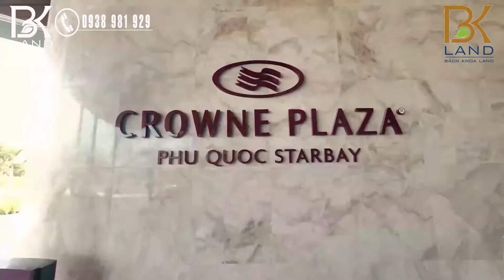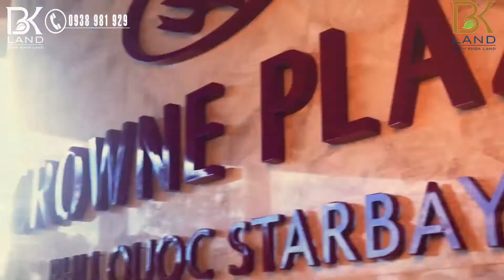Dự án Crowne Plaza Starbay Phú Quốc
Dự án Crowne Plaza Starbay Phú Quốc có vị trí ngắm sao đẹp trên hòn đảo. Trước khi ngắm những ánh sao đêm lung linh, du khách còn được thả hồn với cảnh hoàng hôn lãng mạn trên đảo Ngọc. Hoàng hôn, bầu trời Phú Quốc tựa một bảng màu pha trộn đa sắc đỏ rực. Phía dưới là sóng biển chập chùng. Giữa khung cảnh bao la, hùng vĩ ấy, du khách Crowne Plaza Starbay Phú Quốc được thả mình trong không gian riêng tư, thoáng rộng, tầm nhìn không giới hạn, tận hưởng những cảm giác có 1-0-2.

Ngày 16/6/2015, Tập đoàn MIK Group chính thức giới thiệu khách sạn cao cấp Crowne Plaza Phú Quốc Starbay bằng lễ ký kết hợp tác với Tập đoàn IHG (Intercontinental Hotels Group, Anh).

Sau sự ra đời thành công của Crowne Plaza Đà Nẵng và Crowne Plaza Westlake Hà Nội tại Việt Nam, Tập đoàn IHG vừa ký kết hợp tác với MIK, Tập đoàn đầu tư và phát triển bất động sản đang tạo nhiều cơn sốt trên thị trường BĐS Việt Nam thời gian qua.

Tên dự án: Crowne Plaza Phú Quốc Starbay
Chủ đầu tư: MIK & IHG
Vị trí: Khu du lịch sinh thái Bãi Dài, xã Gành Dầu, Phú Quốc, Kiên Giang
Loại hình đầu tư: Khách sạn nghỉ dưỡng
Tổng số phòng: 300 phòng
Tổng số sảnh họp: 6 khu sảnh họp